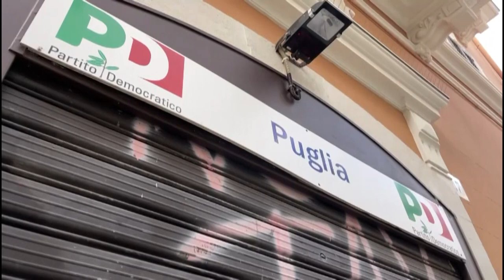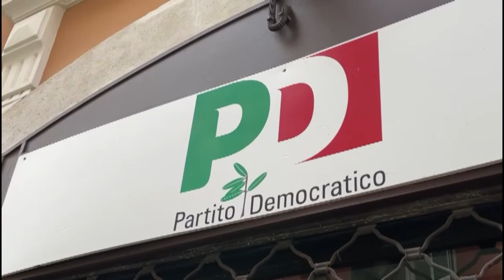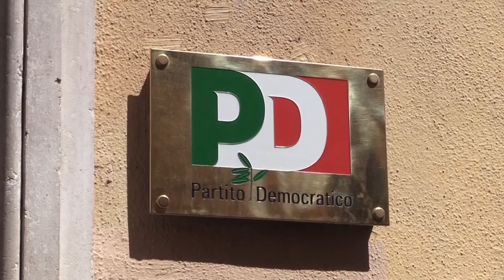Pd Puglia commissariato da Enrico Letta: Francesco Boccia all’organizzazione dei congressi